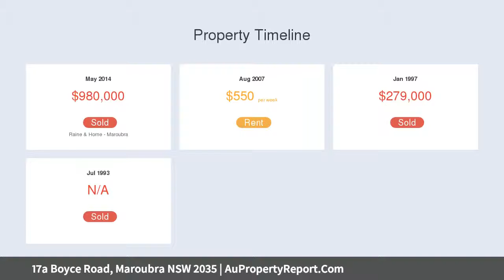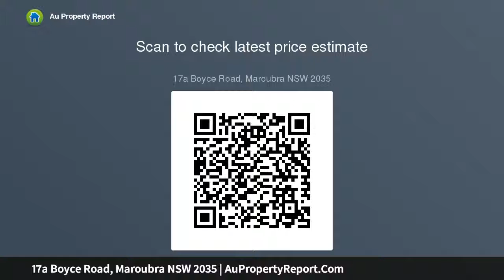17a Boyce Road, Maroubra NSW 2035 | AuPropertyReport.Com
17a Boyce Road, Maroubra NSW 2035
Property Type: house
Bedrooms: 2
Bathrooms: 2
Car Space: 1
North Facing Semi, Classic Charm &amp; Convenience